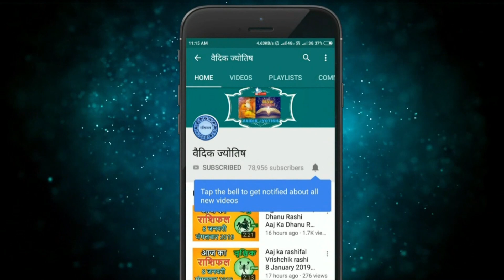धनु राशि 15 नवंबर मंगलवार | Dhanu Rashi 15 November 2022 | Aaj Ka Dhanu Rashifal Horoscope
@वैदिक ज्योतिष
dhanu rashi 15 November 2022
15 November dhanu rashi
dhanu Rashi November 2022
Dainik Rashifal,Horoscope,Astrology
15  नवंबर   धनु राशि
आज का राशिफल धनु राशि
धनु राशिफल